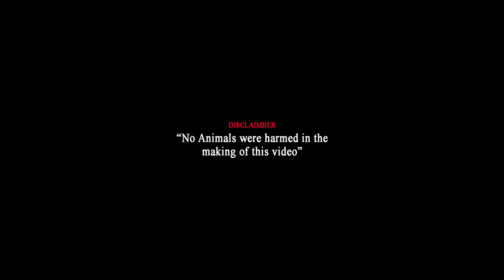Dog Boarding Kennel | The Bark House | Swimming | Grooming | Cheapest | Best Boarding in Coimbatore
Hello Friends!

In this video, we are in "The Bark House" located in Coimbatore which is natural friendly atmosphere for those who are looking for boarding their loved pet dogs

Boarding available for sized dogs

Details
The Bark House
Pooluvapatti, Coimbatore
Tamil Nadu

This video is an creative work by the channel.